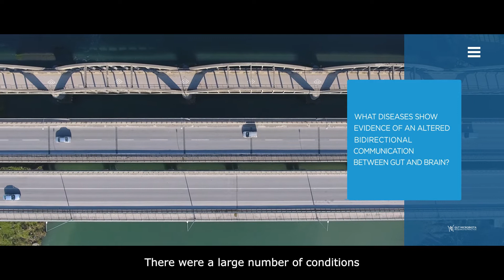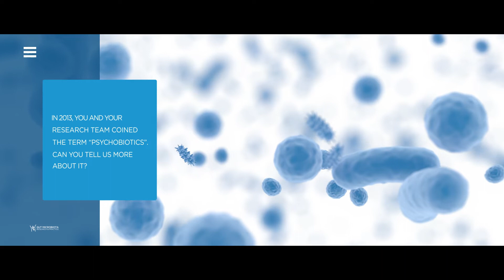Gut-brain axis & neuroinflammation - Interview with Ted Dinan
Gut Microbiota for Health interviewed Prof. Ted Dinan from University College Cork on evidence for the influence of the gut microbiota on brain and behaviour and potential gut microbiome-targeted interventions with benefits for mental health